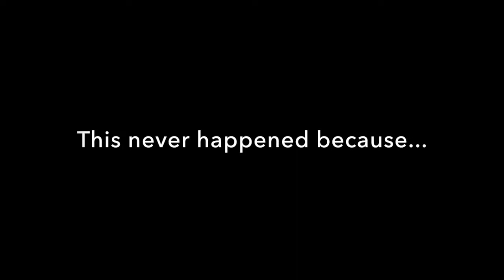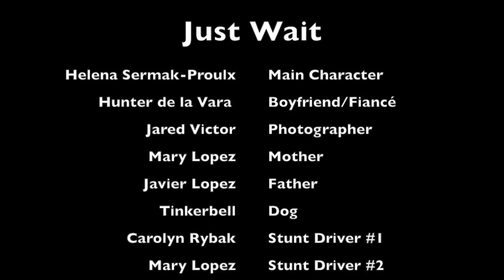Just Wait - Short Film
The full version of the short film, Just Wait.

Produced and Co-Directed by Xavier Lopez.